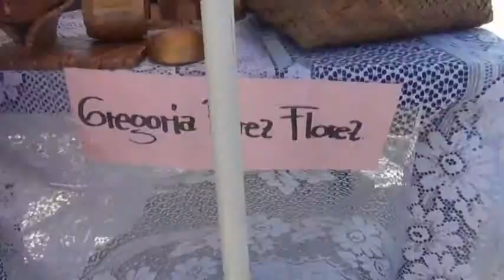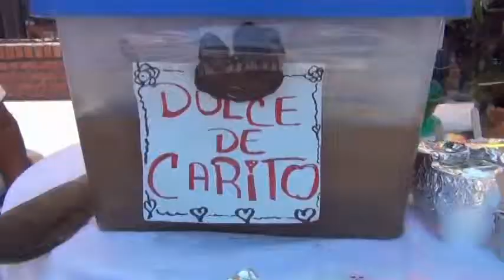Festival del Dulce de Turbana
EN TURBANA SE REALIZARON DOS FESTIVALES DEL DULCE

La Institución educativa Marco Fidel Suarez de Turbana, celebró en el marco del día mundial del agua el festival religioso y del dulce. En este evento los estudiantes realizaron puestas en escena, como dramatizados de capítulos bíblicos cantos y alabanzas a Dios. El objetivo principal se fundamentaba en el rescate de los valores culturales y religiosos de los estudiantes. El 22 de Marzo también se celebraba el día mundial del agua, paralelamente con este evento por lo que padres de familia, niños y niñas de los hogares infantiles se manifestaron con carteleras y consignas, a favor de este derecho.

El otro evento fue desarrollado por los estudiantes del SENA de Logística y Planeación de eventos, donde se premiaron a los concursantes. En este Festival del dulce ganó premio al mejor Stand decorado, las mujeres de la Red por la mujer y equidad de géneros de Turbana en cabeza de Cristina Martínez, mejor estrategia de ventas a los estudiantes del SENA, mejor dulce a los miembros de AGROTUR que en este evento participaron con el dulce que elaboran de su materia prima, (el mango de Hilaza), mejor dulce en segundo lugar a Delcy Arnedo, puntualidad que fue otorgado a la señora Beatriz Muñoz y el dulce más raro (Dulce de Carito) que fue preparado por la señora Porfilia Cervantes